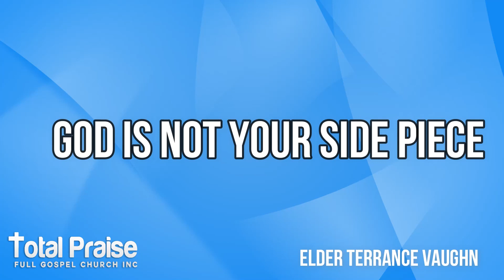God Is Not Your Side Piece - Part 1| Elder Terrance Vaughn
Featuring:

Elder Terrance Vaughn